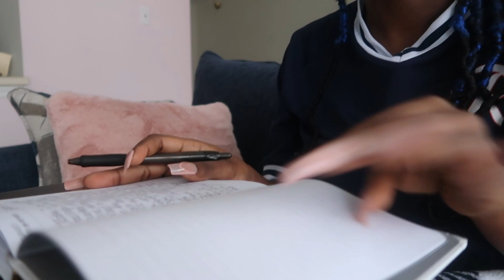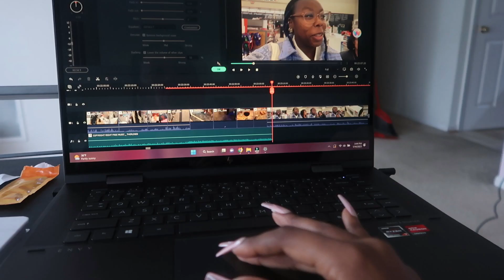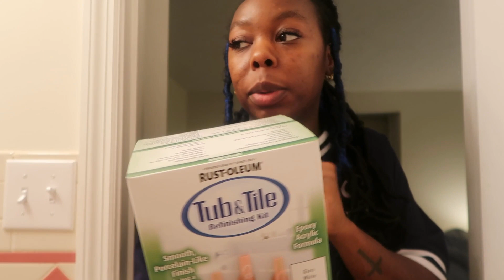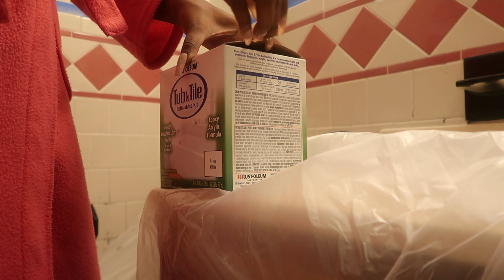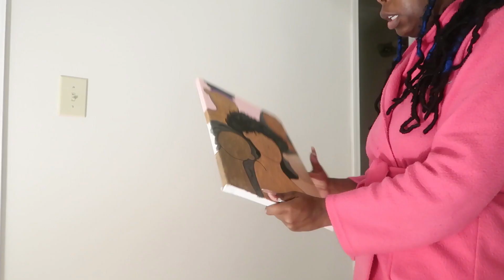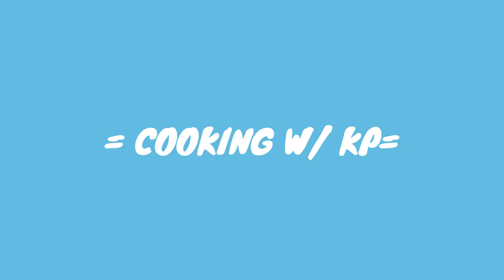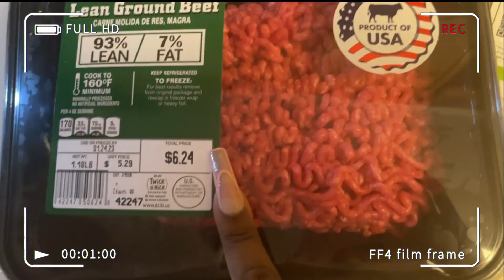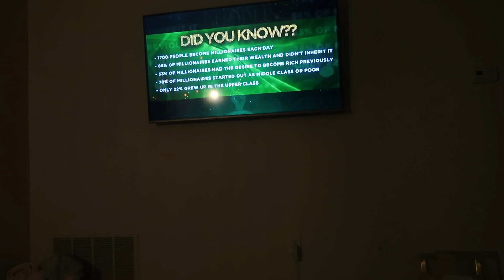VLOG| I BLAME MY DAD, COOKING W/ KP, BATHROOM MAKEOVER, CHURCH ONLINE, UPDATED HOUSE TOUR | KP CAM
PLEASE READ 💟💟💟. Watch in 1080p
What's up ya'll I'm back at it again with some house content! I just want to say it's giving HGTV...periodt. I hope you all enjoy my chill vlogs, I think it gives me the opportunity to show my authentic self! Please respect the vulnerability included in the video and I will see ya'll next week👋🏾

F.A.Q.
Name: Kendra Payne
Age: 24
Hometown: Richmond, Virginia
School: North Carolina A&T State University Alumnae
Major: Architectural Engineering
Camera: Canon G7X
Editing: Filmora 9

0:00 Intro
1:34 GRWM
1:57 Saturday Plans
3:43 Lunch Time
4:52 CJ so Cool got shot
5:34 Eczema Flare
7:48 Daily Hurdles
8:59 Bathroom Makover
12:40 Sunday Reset
15:13 Bathroom Reveal
16:29 Updated House Tour
22:45 Home Office Rant
23:40 Making this house a home
25:18 Debriefing
26:13 Cooking w/ KP
30:44 Taste Test
31:27 Church w/ KP
39:57 Outro